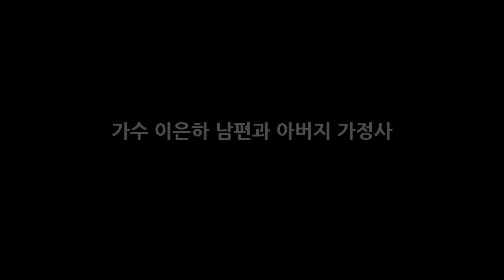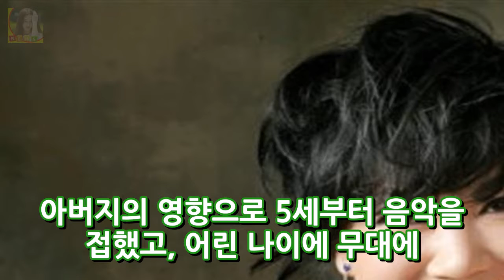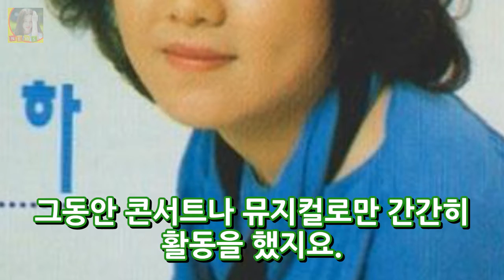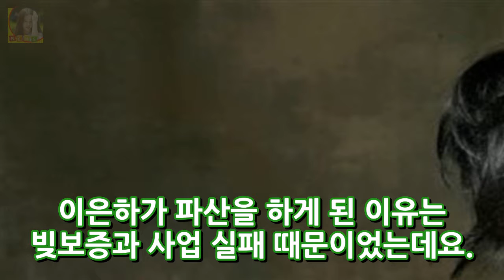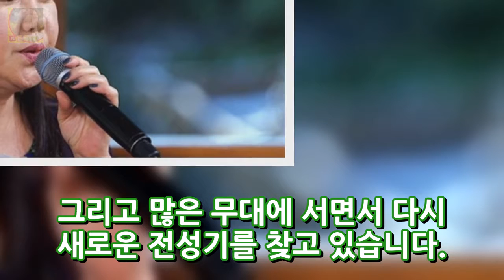가수 이은하 남편과 아버지 가정사 DKO 뉴스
가수 이은하는 파란만장한 가수 생활을 한 인물입니다. 복잡한 가정사도 있지만 모든 것을 잘 이겨냈지만 현재는 척추 전방 전위증을 앓고 있다는 소식이 전해져 충격을 주었지요. 어느덧 데뷔 45년차가 된 이은하의 삶에 대해서 이야기해볼까 합니다. 이은하 프로필 이은하 나이는 1961년 3월 29일생입니다. 서울 출신으로 소속사는 밀키웍스엔터테인먼트이지요. 학력은 경남여자고등학교입니다. 데뷔는 1973년 노래 ..
카드연체시 대금결재대출 어디서? 직장인이라면 아이비론 연체자금 신청을!  DKO 뉴스: